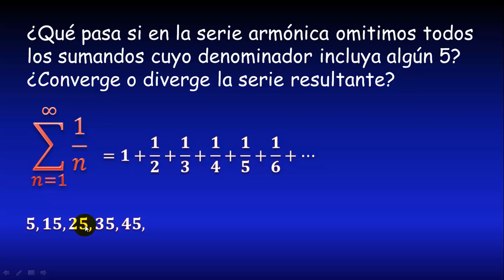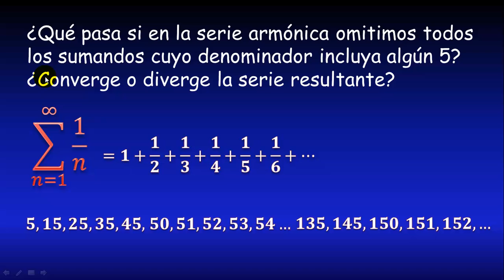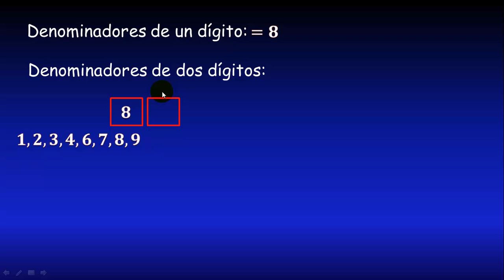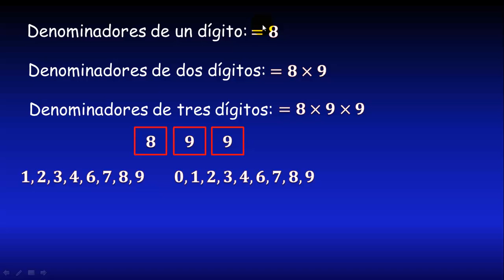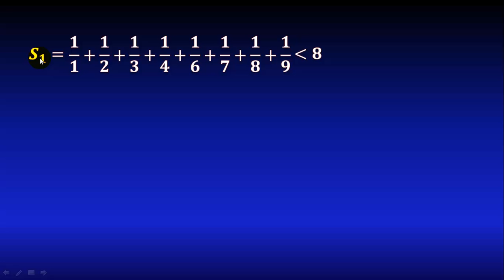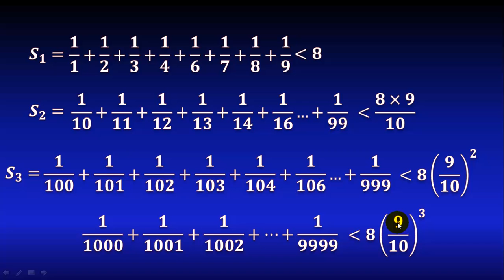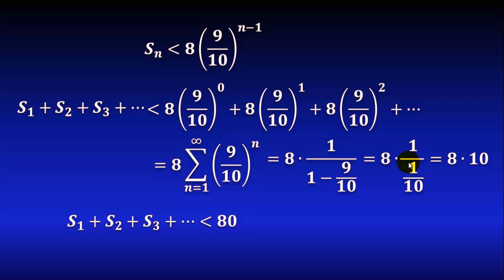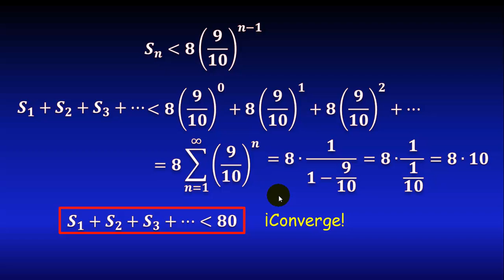Serie de Kempner ¿Qué pasa si omitimos algunos términos de la serie armónica?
En este video veremos qué pasa si omitimos todos los términos que contengan algun dígito dentro de su expresión decimal en la serie armónica, demostraremos que es divergente paso a paso, usando un poco de combinatoria y la serie geométrica

** MIRA TODOS MIS CURSOS AQUÍ **
** BIBLIOGRAFÍA **
- Cálculo de varias variables, Stewart
- Cálculo Vectoria, Marsden
- Calculo varias variables, Juan de Burgos
** DONACIONES **